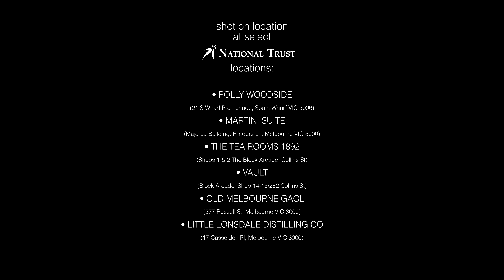Melbourne Hidden Heritage Walk | Trust Trails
Discover Melbourne's rich history through the hidden heritage that's nestled deep within the city's arcades, bars, and extraordinary buildings. Uncover the stories that make our city the cultural adventure we love, via our new walking trail - Melbourne Hidden Heritage.

Take yourself on a journey through Melbourne's CBD and experience fascinating people and places, creating historic moments for yourself. You'll love the magic of  Melbourne even more!

🎥: @writtenanddirectedbyhano for @nationaltrustvic

The National Trust of Australia (Victoria) is the state’s premier community-based heritage advocacy organisation. We actively protect and conserve places of heritage significance for future generations to enjoy. You can find out more about our work and how to support us